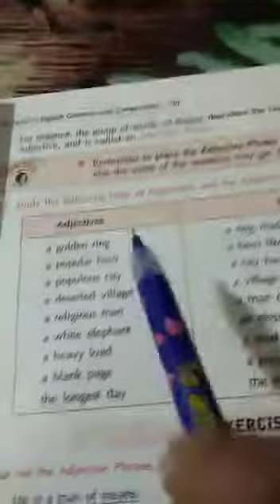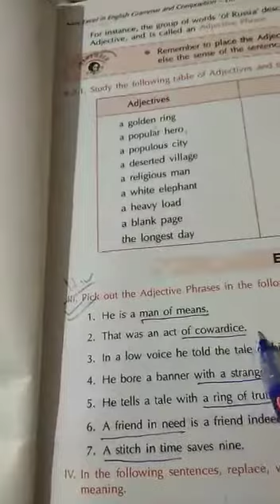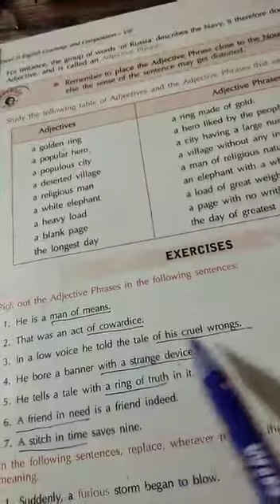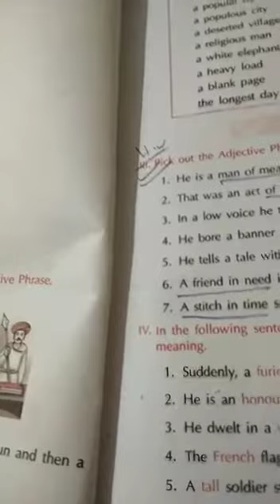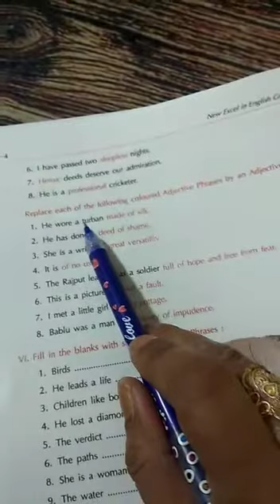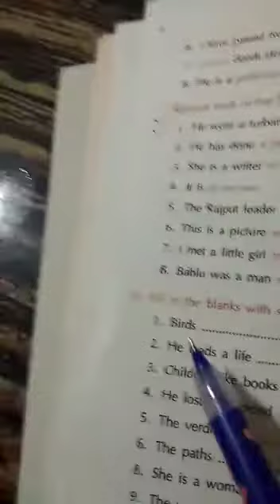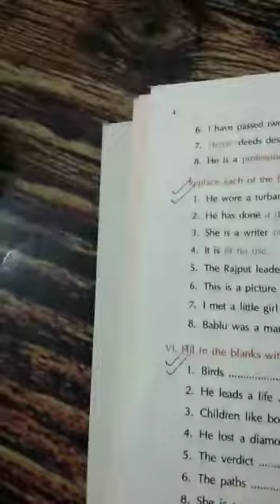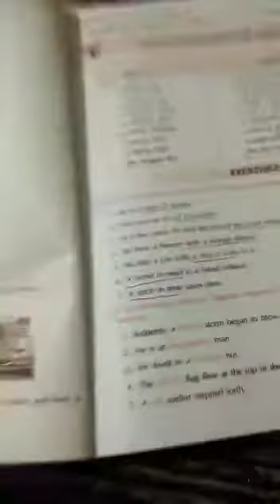01/05/2020 Class 8 English Grammar chapter 1 video 4